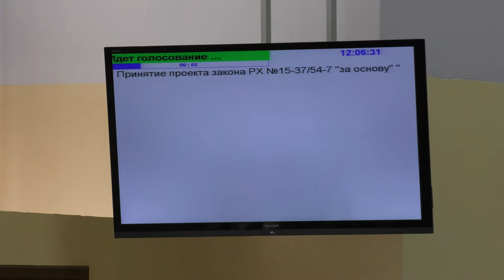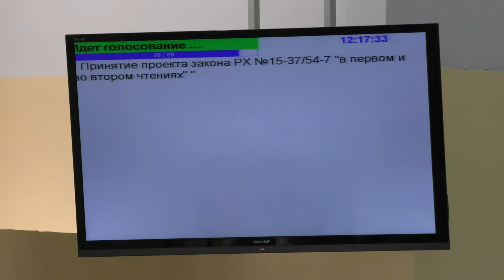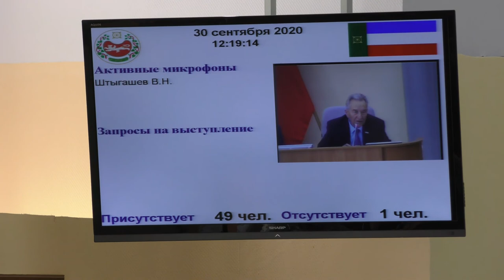Об изменениях в закон О бюджетном процессе и межбюджетных отношениях в Хакасии